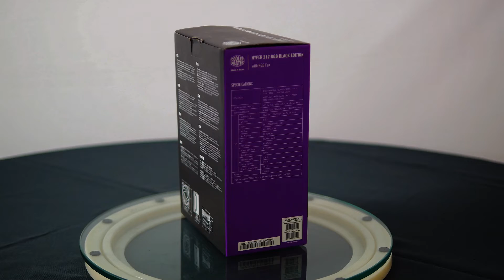HYPER 212 RGB BLACK EDITION - Obat turun panas prosesor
HYPER 212 RGB BLACK EDITION